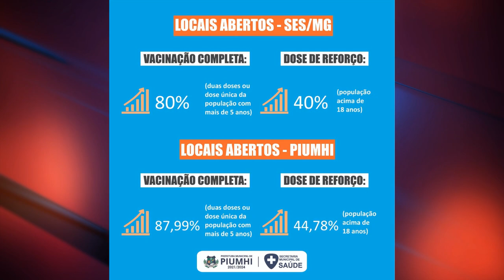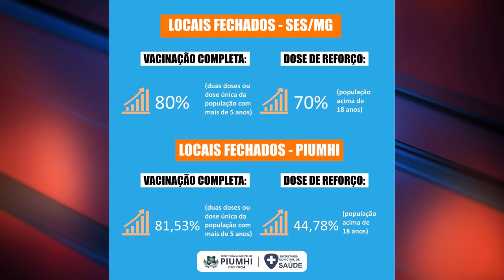SECRETÁRIA DE SAÚDE DE PIUMHI FALA SOBRE LIBERAÇÃO DE MÁSCARAS E NOVOS PROTOCOLOS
| EXCLUSIVO |